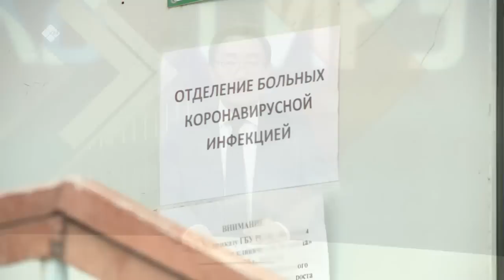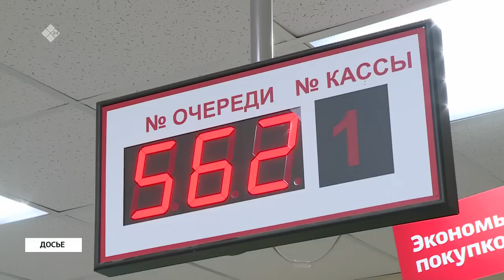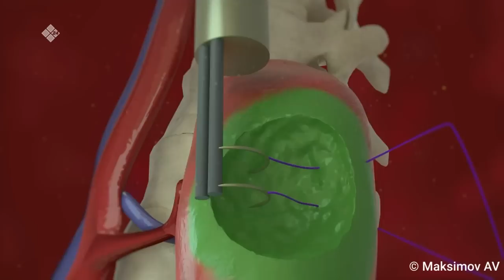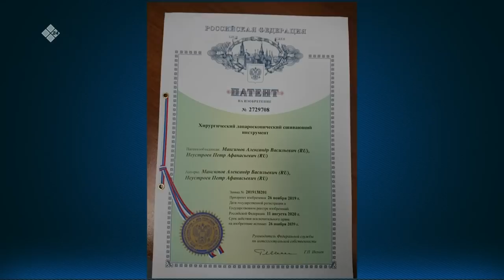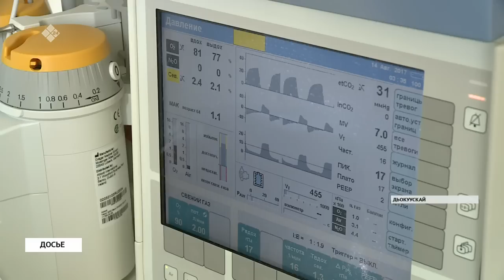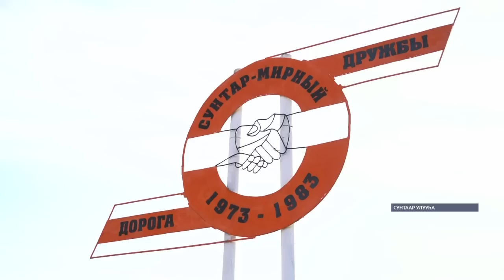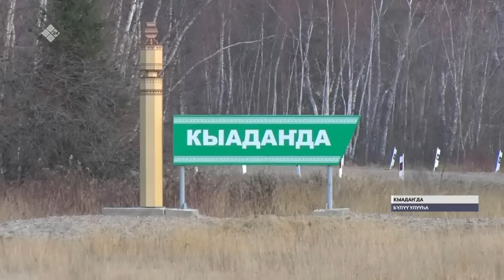«Саха сирэ» информационнай биэрии. Алтынньы ыйын 13 күнэ,13:30 ч.